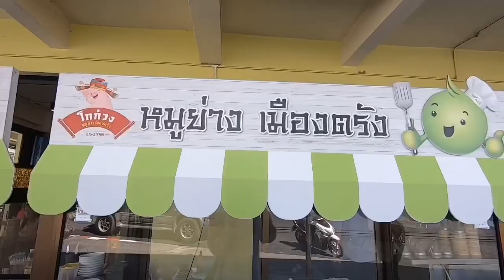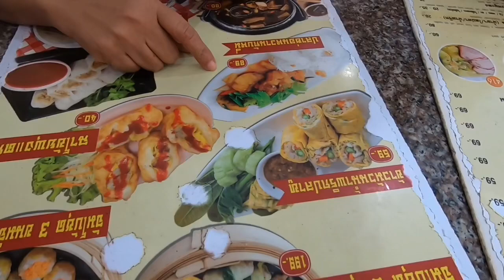พาไปกินติ่มซำ อาหารเช้าเมืองตรัง Vlog